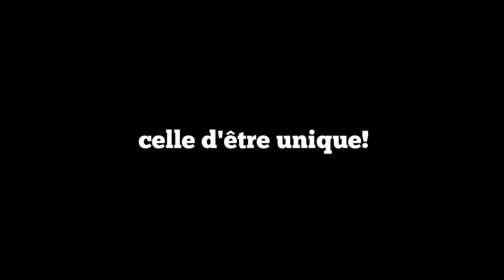LES VOIX D'OR - HOMMAGE A ALEXIS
Les voix d'or se battent chaque années pour récolter des fonds pour les associations caritatives.
En 2015 le combat était pour Lisa Forever et les tumeurs pédiatriques cérébrales.

Cet hommage est pour Alexis, une merveille tomber du ciel il y a 18 ans qui nous donne à tous une belle leçon de vie.
On t'aime Alex!